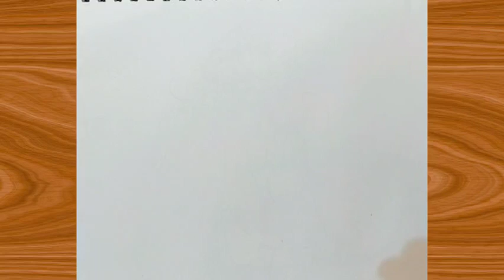How to draw a girl with bridal hair style / backside girl drawing / acchi acchi drawing